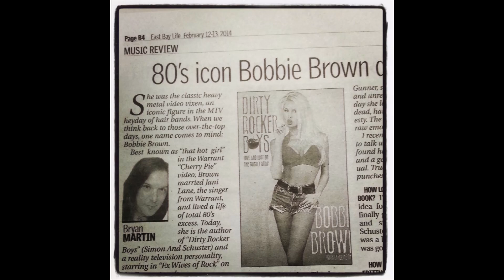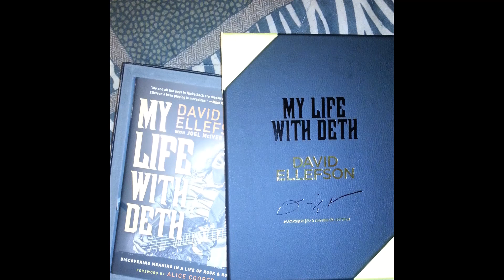Cry Of The Wolf Magazine.